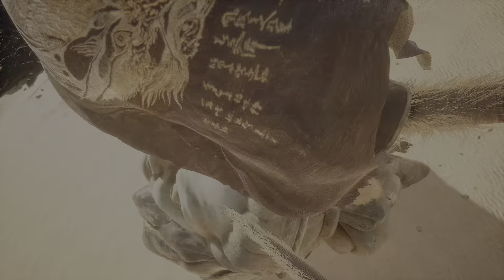Black Myth: Wukong_20240828161629